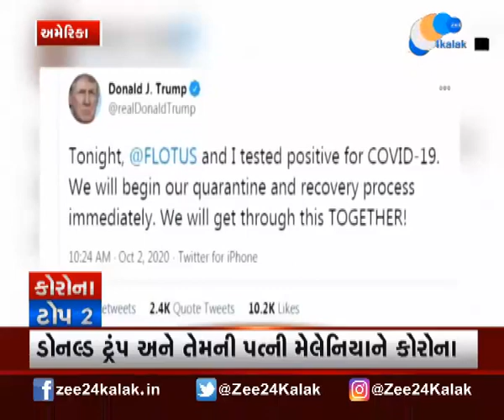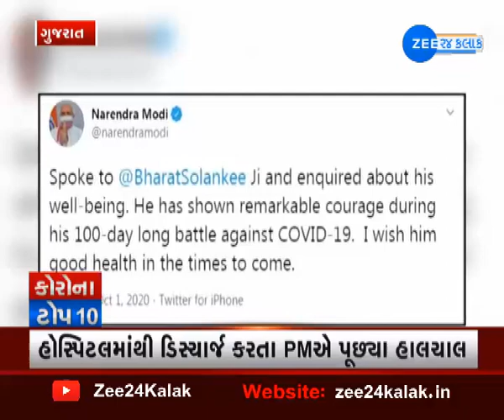Corona Latest Updates In Gujarat | Top10 Corona News માં જુઓ Corona Virus ની Latest News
In this video watch the latest updates and situation Of Corona Virus In Gujarat as well as in India.

જુઓ કોરોનાની Top-10 ખબર ફક્ત એક ક્લિક પર